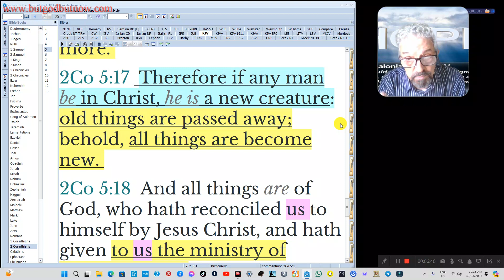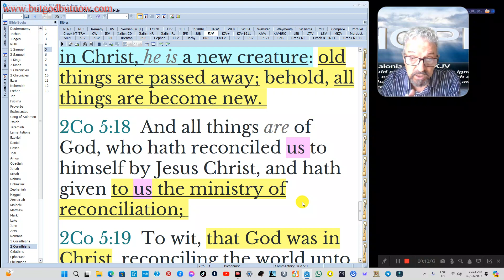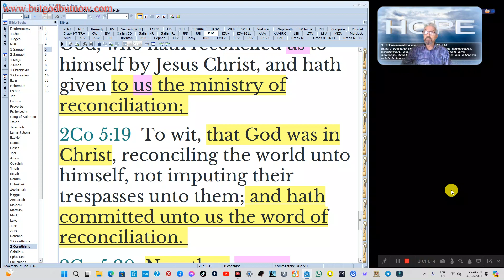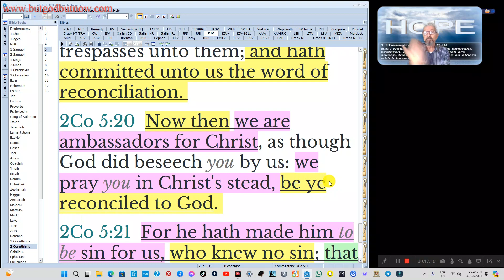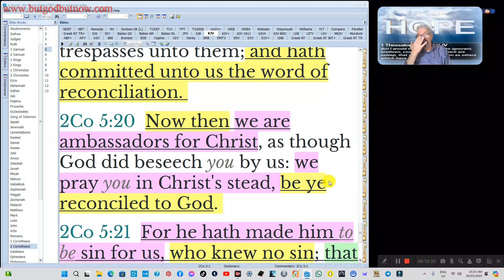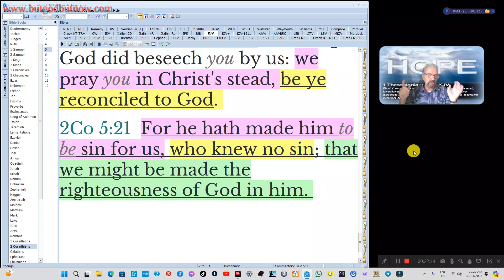ARE YOU A "NEW CREATURE" YET?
2Co 5:17  Therefore if any man be in Christ, he is a new creature: old things are passed away; behold, all things are become new.
2Co 5:18  And all things are of God, who hath reconciled us to himself by Jesus Christ, and hath given to us the ministry of reconciliation;
2Co 5:19  To wit, that God was in Christ, reconciling the world unto himself, not imputing their trespasses unto them; and hath committed unto us the word of reconciliation.
2Co 5:20  Now then we are ambassadors for Christ, as though God did beseech you by us: we pray you in Christ's stead, be ye reconciled to God.
2Co 5:21  For he hath made him to be sin for us, who knew no sin; that we might be made the righteousness of God in him.